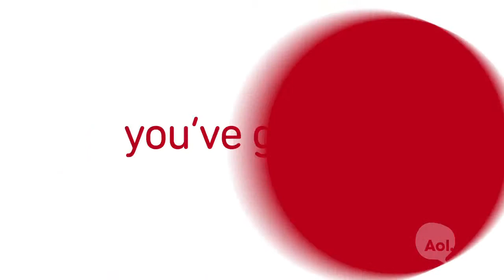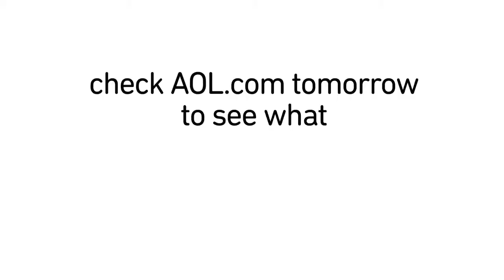You've Got The Wisconsin Badgers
In this edition of You've Got, the Wisconsin Badgers players talk about teamwork and their motivation.